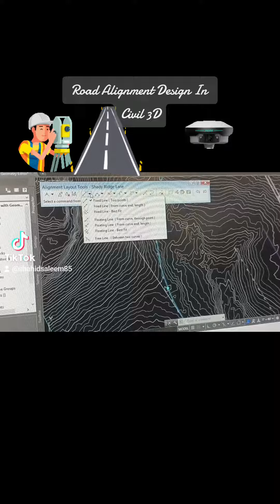Road Alignment Design In Civil 3D